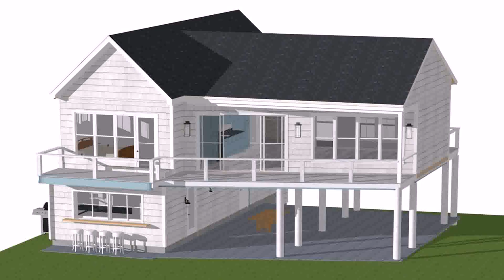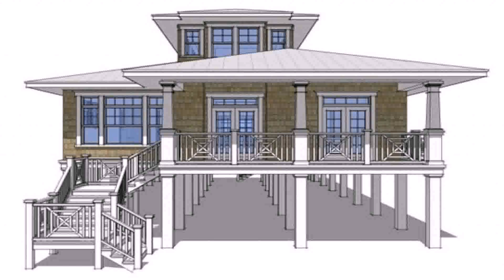Small Coastal Beach House Plans (see description)